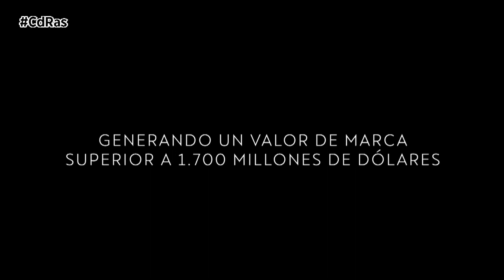CUPRA ABRE EN MADRID EL CITY GARAGE MÁS GRANDE DEL MUNDO | By CdRas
CUPRA aterriza en Madrid con la apertura del City Garage más grande del mundo, un espacio innovador y disruptivo situado en la calle Serrano, 88, en el corazón del barrio de Salamanca. El City Garage rinde tributo a Madrid y a su diversidad y, coincidiendo con el sexto aniversario de la marca, nace con el objetivo de vincularse a la agenda cultural de la ciudad y conectar con la vida madrileña a través del arte, la música, la gastronomía, el estilo de vida y el deporte.
El nuevo City Garage, de 1.369 m2 distribuidos en dos plantas, cuenta con un showroom multidisciplinar, un restaurante y un auditorio. Además, dispone de un espacio innovador y disruptivo llamado CUPRA Mad Room by B-Lab, la primera sala de realidad inmersiva en toda Europa abierta al público.
El diseño del espacio combina la sofisticación mediterránea con la esencia del Madrid más ‘canalla’. Destaca la presencia del granito de Madrid en varios espacios y elementos del City Garage, un material de gran valor patrimonial de la ciudad. En la primera planta se encuentran dos obras de arte que reflejan el espíritu de CUPRA: una escultura de color cobre en forma de ola y un mural del artista Chris Princic. Además, el mural contiene distintas referencias a Madrid: la fuente de Cibeles, la estatua ecuestre de Carlos III de la Puerta del Sol, varias retículas de la morfología urbana e, incluso, un gato en homenaje a los madrileños de más de tres generaciones.
Las dos plantas se conectan a través de un gran jardín vertical que aporta un toque orgánico al espacio y ocupa una de las paredes principales del City Garage. El espacio gastronómico ofrecerá una extensa carta que va desde el desayuno hasta el afterwork, pasando por el almuerzo o el brunch, donde lo transgresor y lo ‘castizo’ se fusionan.